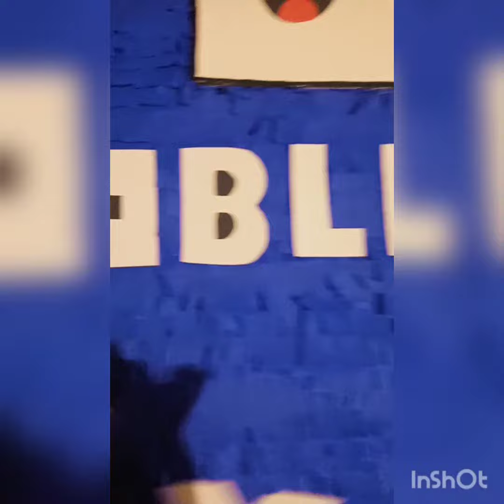How to make Roblox Pinata /DIY/Handmade